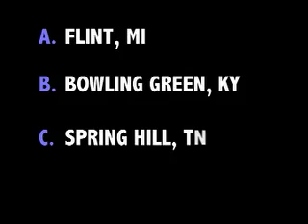88SLIDE: "Vintage Corvette" 8/01/06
Rachel puts the "DRIVE" in "DRIVE-IN" by cruising in a vintage Corvette!